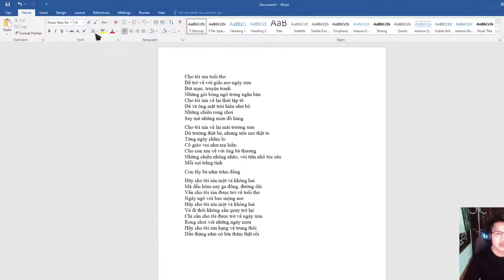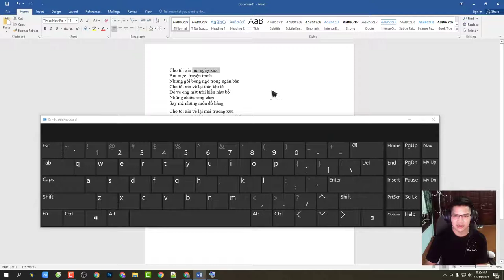Word không xoá được chữ bằng phím Backspace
Word không xoá được chữ trong bằng phím Backspace
Word Backspace doesn't delete highlighted text
• Author: Nhat Tien Tuu
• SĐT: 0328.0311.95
► Donate Ủng hộ kênh Nhất Tiên Tửu TK VP Bank : 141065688 (Nguyễn Văn Nhất) Momo: 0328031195
© If there are any issues regarding copyright and music in the video, please contact mail (✉ ) I will process and delete that video immediately. Thank you! ^_^
✪ Nếu có bất cứ vấn đề liên quan đến bản quyền nội dung, hình ảnh... các bạn vui lòng liên lạc mình theo địa chỉ  để giải quyết nhé. Mình sẽ cùng nhau làm việc nhanh và trên tinh thần hợp tác nhất có thể ^_^